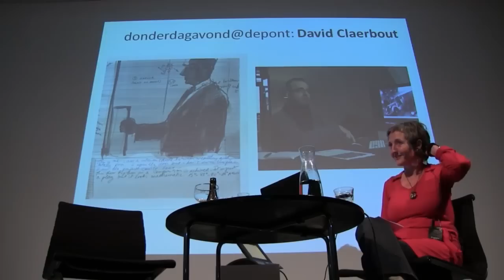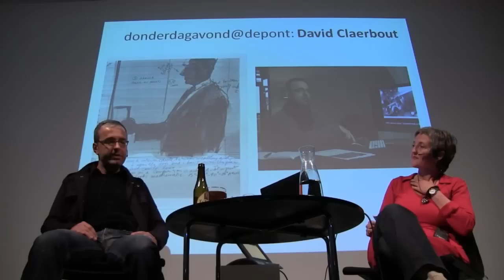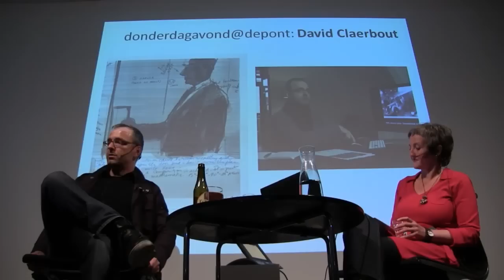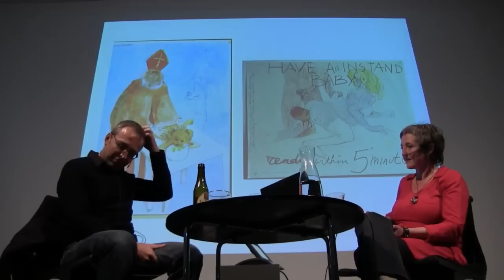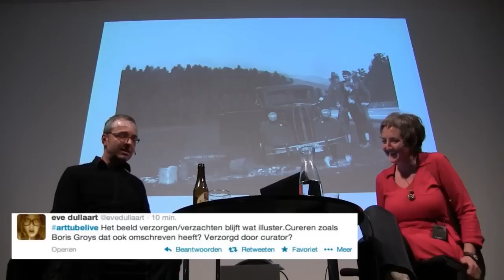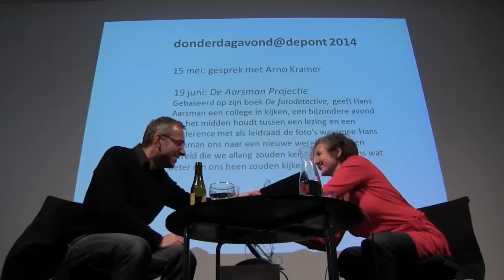ARTtube Live: In gesprek met David Claerbout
Op donderdag 17 april was Belgische kunstenaar David Claerbout te gast in Museum De Pont in Tilburg. In zijn videowerk, dat wereldwijd geëxposeerd wordt, staat het verstrijken van tijd centraal. Rebecca Nelemans ging met hem in gesprek over zijn werk. Iedereen die niet in Tilburg kon zijn, kon online live meekijken: het gesprek werd hier live gestreamd. De livestream werd ook op groot scherm vertoond in De Brakke Grond in Amsterdam.

Toen gemist? Kijk nu het hele gesprek terug!

Wanneer: donderdag 17 april, 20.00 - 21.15 uur
Waar of in de Brakke Grond, Amsterdam
Wat: live meekijken en meepraten met het gesprek met David Claerbout. Hashtag